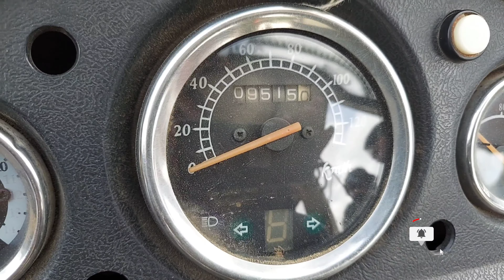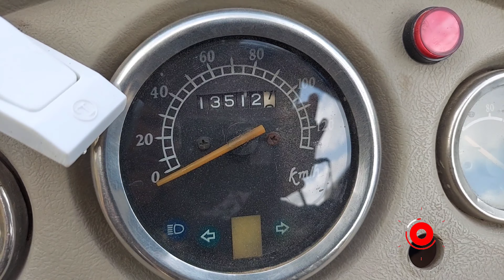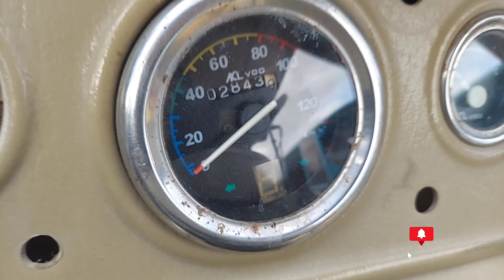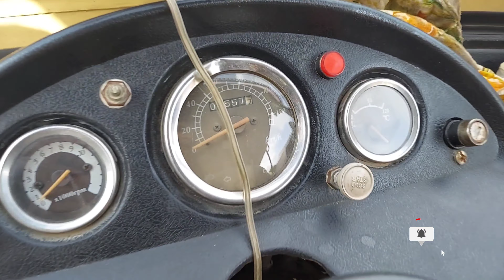Used Rickshaw In Sector 6 Seater 3 seater how are you too short 3 سیٹر6